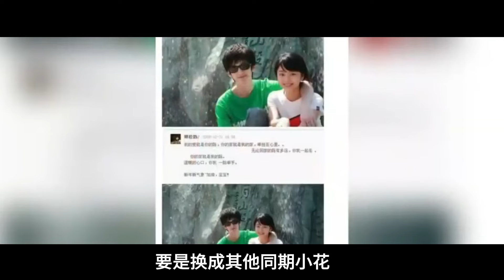風中的告白：男二率先坦露心蹟，兩人互動甜度爆表，王凱攜手譚松韻演繹#谭松韵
王凱譚松韻婚後現身，穿情侶裝牽手同行機場甜爆了！“只有他欺負我”韻韻要幸福了，這俊男美女誰看誰羨慕...
果然藏不住了！松韻王凱婚期既定，現場溫馨浪漫，彈幕瞬間炸了！凱凱的笑意說明了一切，他們一定很幸福沒錯了